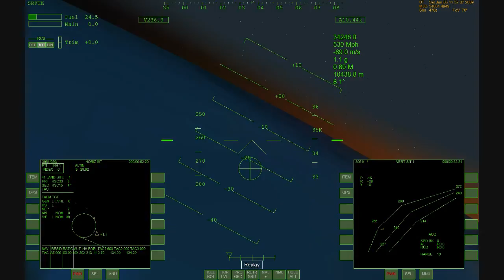Space shuttle Discovery (sts-119 coms) Orbiter Re-Entry and Landing simulation Part 3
A shuttle Re-Entry and landng I flew in "Orbiter" ... This flight has been broken up into 3 videos ...(Discovery Re-Entry 1, 2, and 3 ) ... Original STS-119 audio included ... Part 1 = de-orbit burn and the first phase of Re-Entry ... Part 2 = second phase of Re-Entry and Terminal Area Energy Management ... Part 3 = approach to the Heading Alignment Cylinder and landing ... This Re-Entry was flown manually ... Credits to Dr. Martin Schweiger the creator of "Orbiter" ... Also to the developers of shuttle fleet 4.1.5 ...Get Orbiter